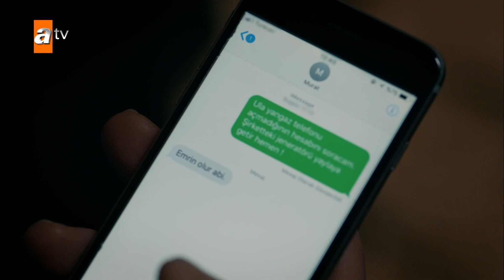Kya lagta hai Vedat tumhara? - Sen Anlat Karadeniz Urdu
Nefes aik kam umar dulhan hai jo ke aik tajir ko baich di jati hai. Apne shohar ke zalim hathon mein aati hai aur apne betay ke sath tashadud ka nishana banti hai. Woh apne shohar Vedat se bachney mein nakaam rehti hai aur uss ki har koshish ka nateeja manfi niklata hai. Nefes apne betay ko Vedat ke har zulam ki wazahat karne ki koshish karti hai ky yeh sirf aik khail hai. Nefes ka bhai, jo is ka aklotaa rishte daar hai, us ki jaan bachatey hue apni jaan kho baithta hai.
Black Sea ke ilaqay se talluq rakhnay wala aik tajir Mustafa, Vedat ke sath naye muahiday karne ke liye Istanbul aata hai aur woh apni family ko bhi apne sath lata hai.
Mustafa aur us ke ghar wale Vedat ke ghar mein rehtay hain aur Mustafa ka chhoota bhai Tahir dekhta hai ke Nefes gharelo tashadud se shadeed mutasir hai.
Bad qismati se Tahir Nefes ki madad ke liye kuch nahi kar sakta. Taham, Nefes ussi shaam ghar se faraar honay ka dobara mansoobah banati hai aur woh apne betay ke sath Tahir ki gaari mein choup jati hai.

Uss ka mansoobah ghar se niklny ke baad gaari mein baith kar apne betay ke sath aik nai zindagi shuru karna hai. Lekin cheeze mansoobah bandi ke mutabiq nahi hoten, Nefes aur is ka beta gaari ke pichlle hissay mein so jatay hain aur khud ko Trabzon, Blacksea mein paate hain.
Tahir un do mfroron ko Trabzon mein daryaft karta hai aur usay koi tawaqoo nahi hai ke woh un ko bachanay ke liye kisi barri jung mein utar jayega.